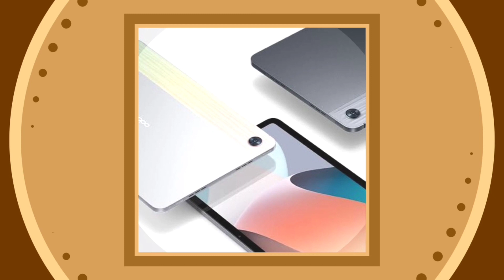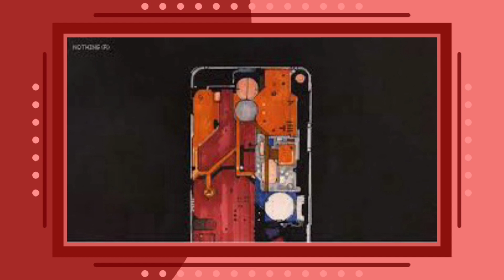Top Upcoming Smart Phones In June 2022 | India | Malayalam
in this video we will be looking about top upcoming smart phones in india in june 2022.

my gadgets